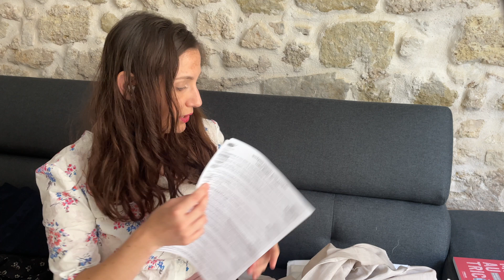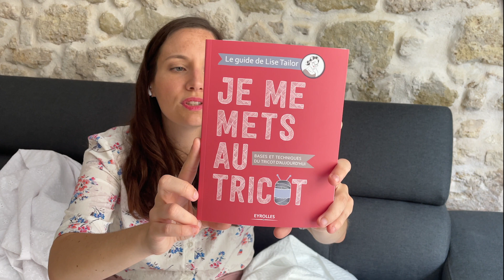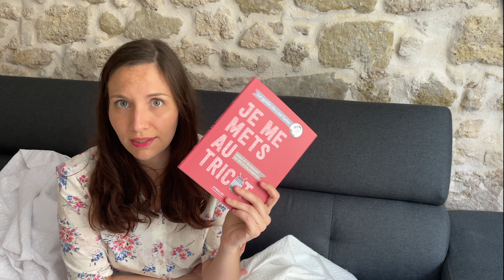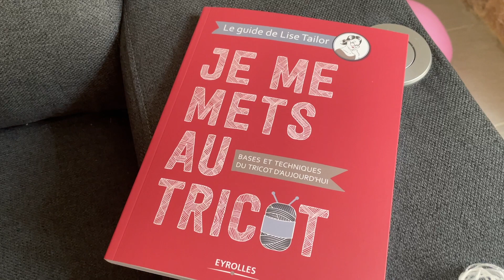HAUL TISSUS #3 Coup de cœur chez Bennytex et les coupons de Saint Pierre avec les patrons associés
Bonjour ! Aujourd'hui on se retrouve pour une vidéo Haul Tissus, où je vous montre les tissus achetés et vous présente quelles associations de patrons j'ai prévu :) J'espère que la vidéo vous plaira !

Ma machine à coudre: Brother FS40S
Ma surjeteuse : Lidl PFAFF 1450ol Overlock

Mes commandes

Livre de Lise Taylor : Je me met au tricot

 Bennytex :

Popeline Coton Elasthanne Dévorée imprimé motif Géométrique type Pied de Poule ton sur ton Blanc Discret:

Brocart Sergé imprimé Motif Petite Pensée Sauvage Gris Enfûmé Noir

Coton façon Toile Brodée Marine Trame Noire
Plus dispo

Drap de Coton 100% Blanc Aquitaine idéal pour Masque

 Broderie anglaise étoile de mer blanc

Jacquard Polyester floral blanc cassé

Patron de robes - McCall's 7974

Jupe Arbanaise - Vestiaire Eponyme

Salut ! Moi c’est Sandra et bienvenue sur ma chaîne !
Depuis plusieurs années je me passionne de cuisine, de cosmétiques maison et de DIY dans une démarche plus écologique et de tout ce qui est fait maison.
Et depuis Avril 2021 j'ai découvert la passion de la couture.
Sur ma chaîne vous trouverez des recettes de cuisine vegan ou végétarienne, des recettes de cosmétiques maison, de produits ménagers, mes projets coutures et autres fait maison.